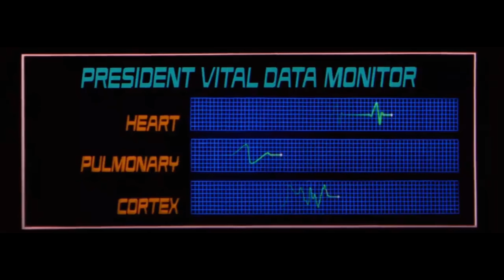[4K]Death Stranding: Attention 2 Detail Review *Spoiler Free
What IS Death Stranding? How does it play? does it include next day delivery? Find out all this and much more in a full, detailed spoiler free review.

Please check out more detail on this and many articles on the

Watch in 4K/60 for the best experience.